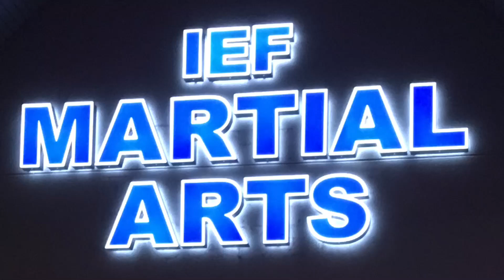IEF Martial Arts Academy - Tea time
Short video of sharing pictures based on a recent China trip from VIng Tsun Museum.
Note: this is just a small captured video of a few pictures that illustrated the sharing of memory, actual pictures from the trip were in the album found on this video. If you wish to see the actual pictures, then let us know, and we can arrange a  link, show some, or most.